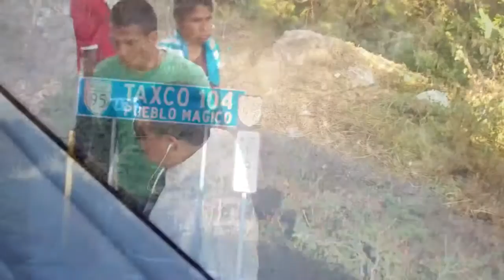Bus Stopped by Gas Thieves South of Mezcala, Mexico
Recorded December 19: Took a trip to the state capitol of Guerrero, Chilpancingo for more stuff I needed for immigration and on the bus trip back around 5pm or so, we got stopped by a bunch of gas thieves and when they saw me recording them from my window, they came on board and started harassing me to delete my video..
I had 2 Flip cameras like I always use for my YouTube videos and I dropped the one I was recording with on the floor and grabbed my 2nd identical camera that had nothing on it and they were still not convinced that I deleted the video.. They didn't take my camera or rob anybody on the bus but still this was the closest I've been to witnessing an actual crime!
Apparently these so-called 'students' are taught to do this by teachers in poor towns because the government doesn't give them much money, but acting as Terrorists by stealing diesel from a bus and harassing their passengers doesn't get any sympathy from me!